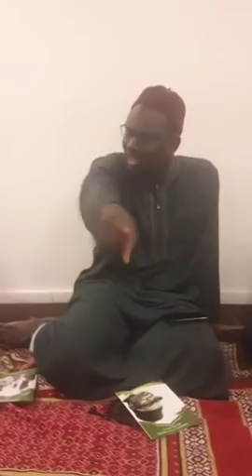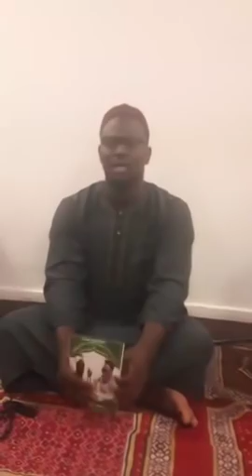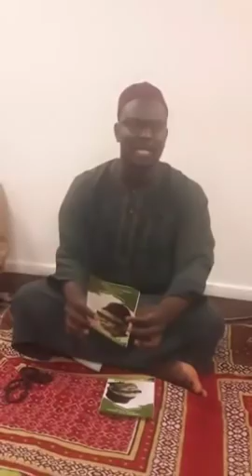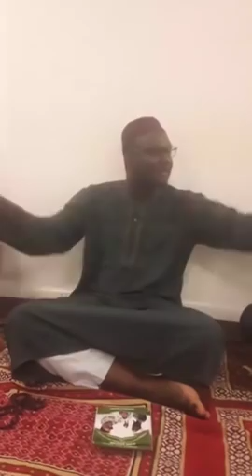Serigne Mor Talla NDIEGUENE waxtane Hadara